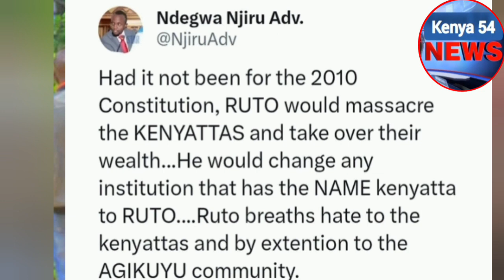"RUTO WANTED TO KILL THE KENYATTA FAMILY" ALLEGES LAWYER NDEGWA NJIRU AS HE REVEALS THIS ABOUT RUTO